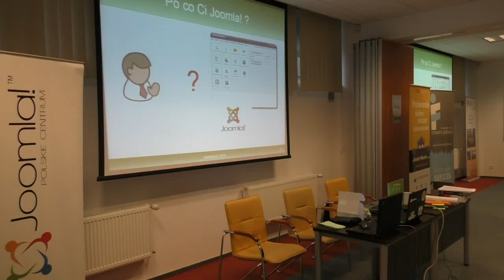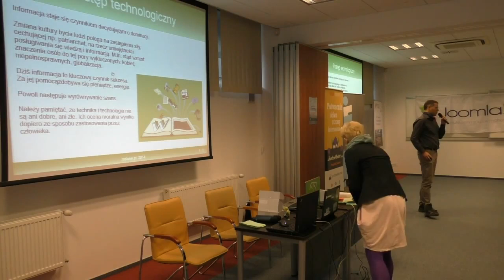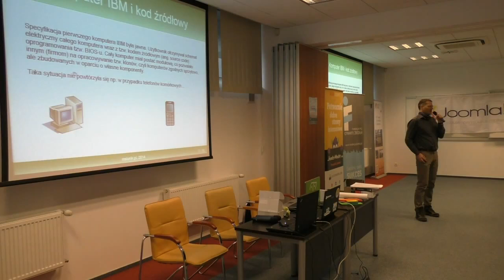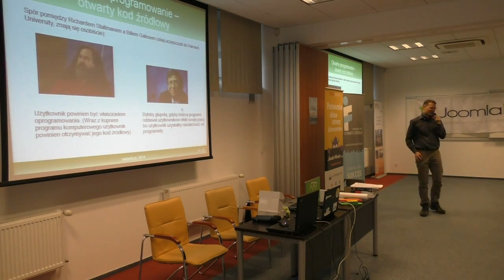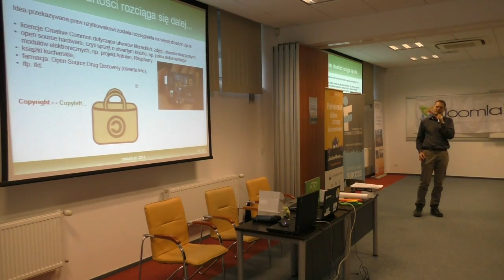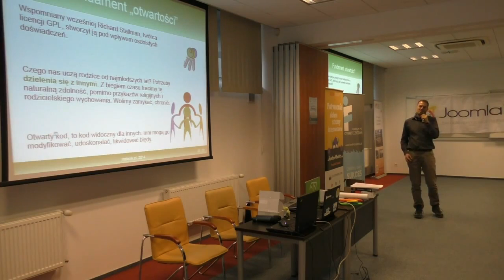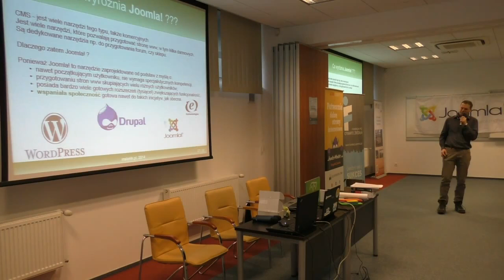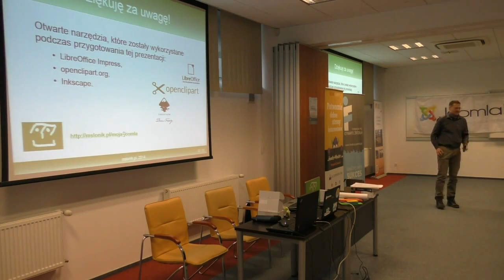Maciej Słojewski, Po co Ci Joomla?!